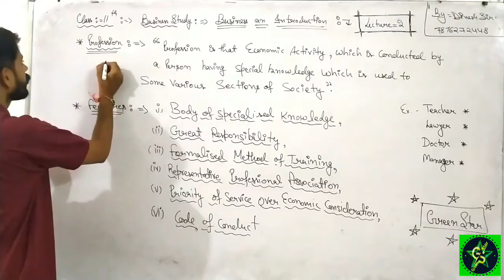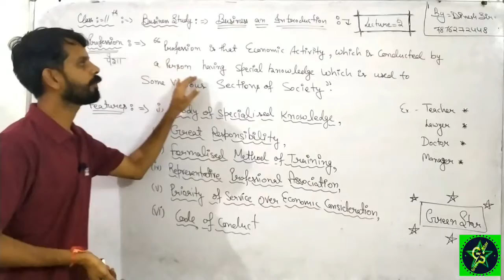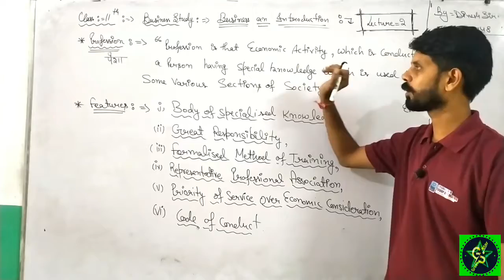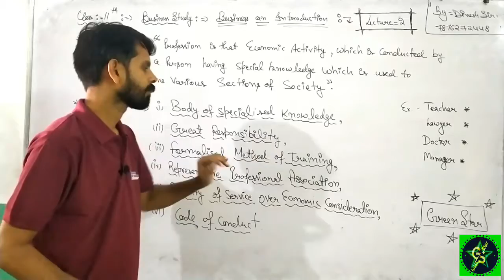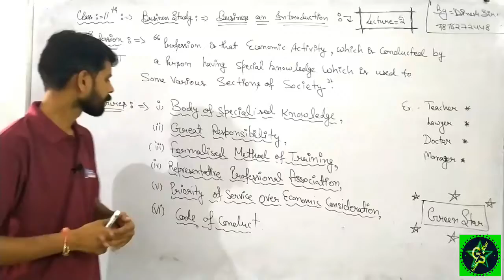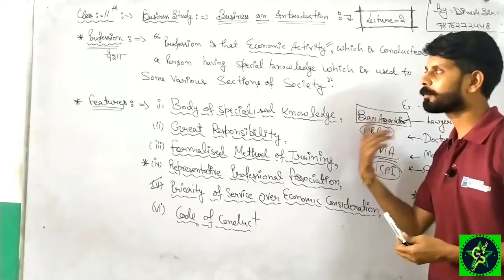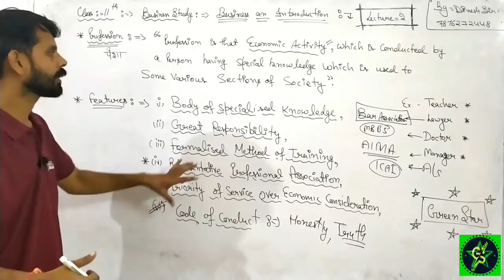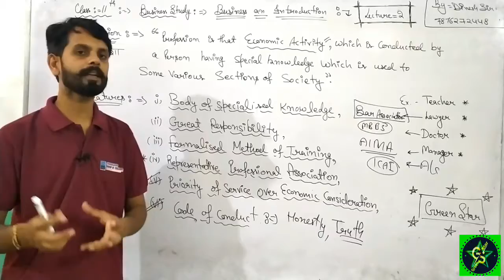Lecture~2 11th Class Business Study Topic~ Business An Introduction by Dinesh Sir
Green Star